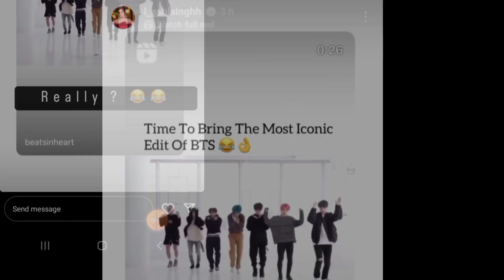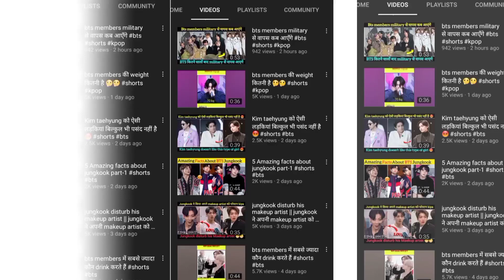Ashi singh shares iconic BTS edit on bollywood Song || Ashi singh is fan of bts??